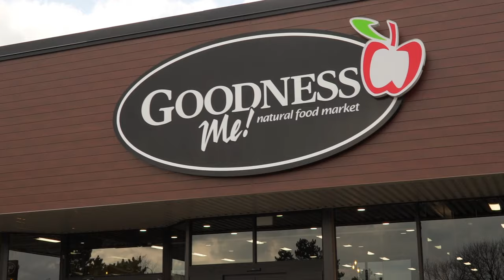Goodness Me! Natural Food Market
Since 1981 our mission has been simple: to discover, educate about, and offer healthy living products. We exist to help people live longer and healthier lives through our product offering, education focus, information, and customer service. Come visit one of our Ontario locations today!